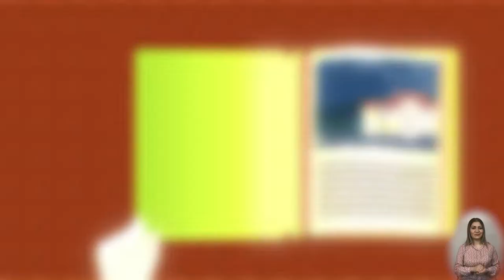«The Seven Wonders of Armenia» animated video «Vardenyac qaravanatun»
«The Seven Wonders of Armenia» animated videos have been created by ICOMOS/Armenia with the support of the RA Ministry of Education, Science, Culture and Sport.